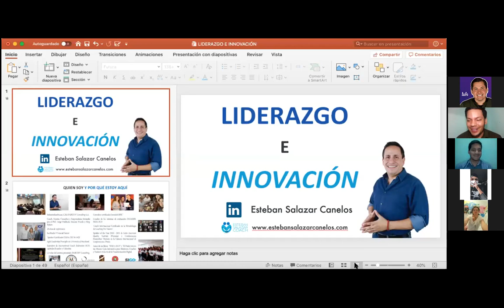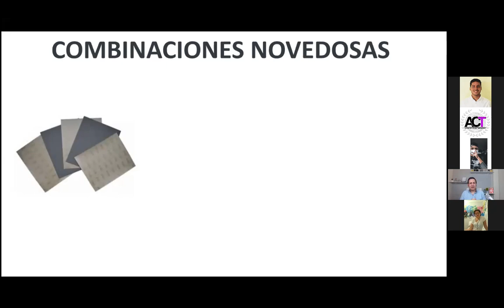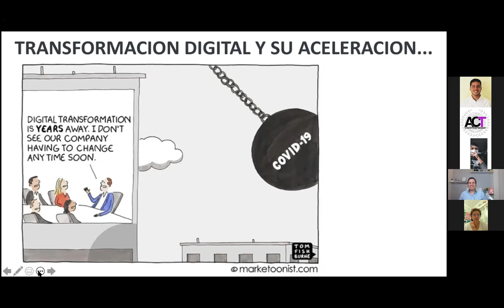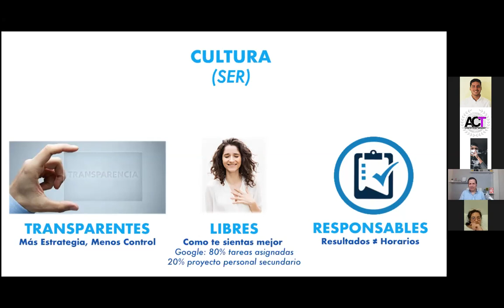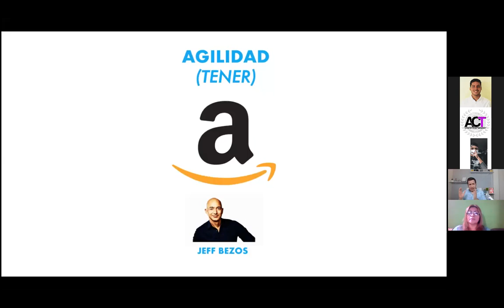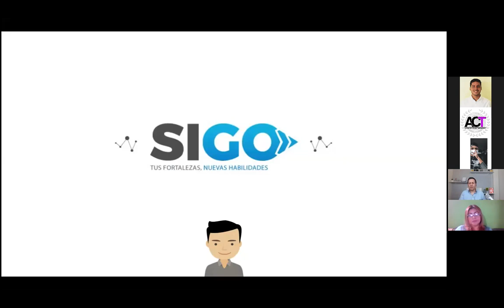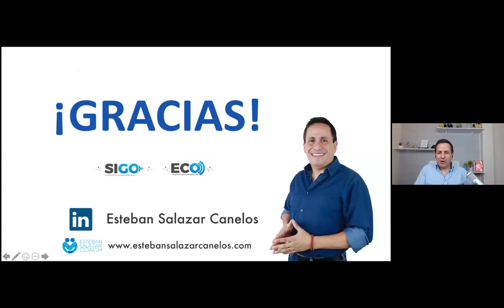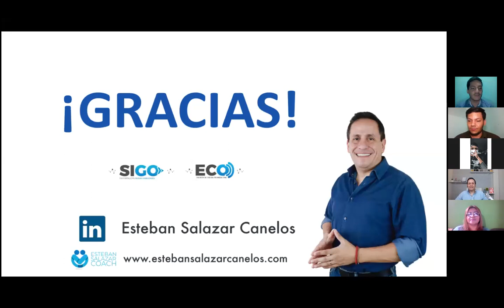Webinar Liderazgo e Innovación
En este Webinar, converso sobre 3 claves importantes para Liderar la Innovación, como emprendedor o empresario.